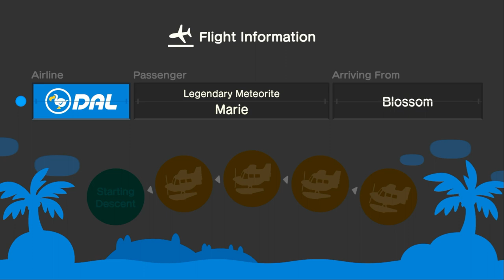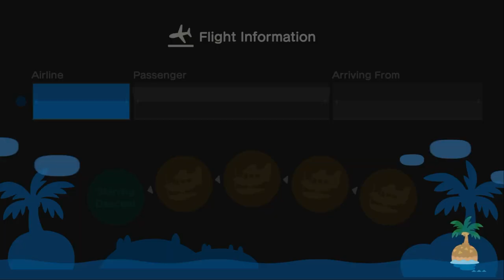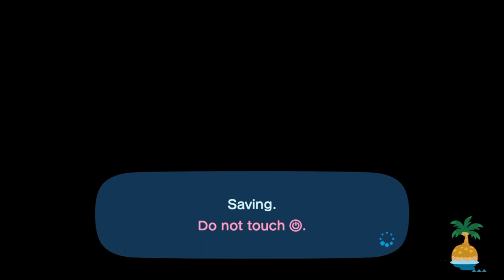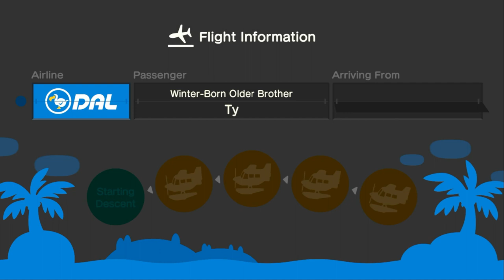I Invite Marie, Aiden & Ty To My Island For Hula Dancing & Mermaid Dancing (2nd Time) In ACNH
Yesterday, I Invite @xLunaa1  & @Aidencrossing  To My Island For Hula Dancing & Sunbathing Indoors At My Island While Waiting For My Friend To Come Over.

After Waiting, @ac_tycrossing2003  Came To Visit Me At My Island For Hula Dancing, & Mermaid Dancing Indoors At My House.